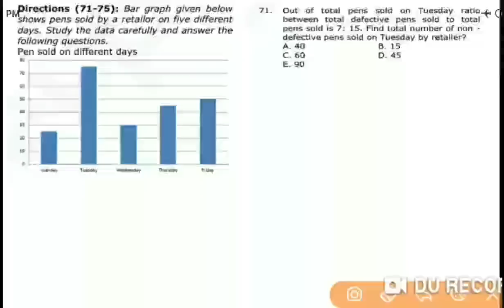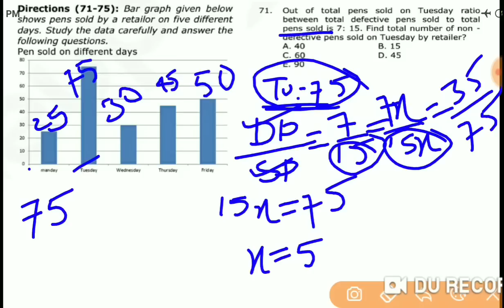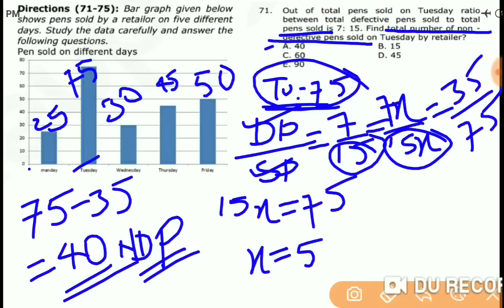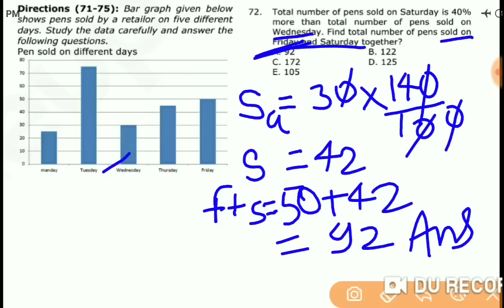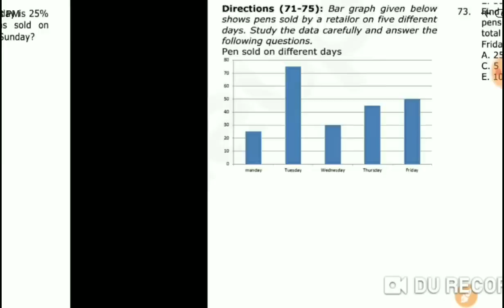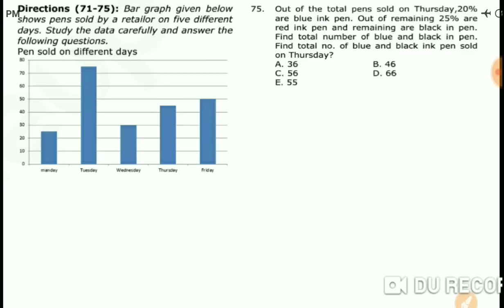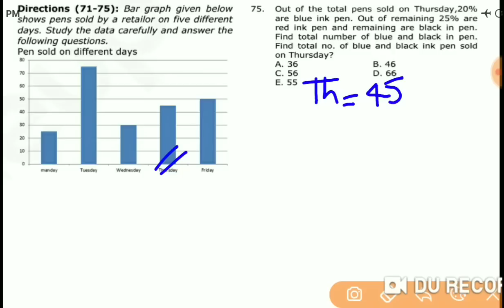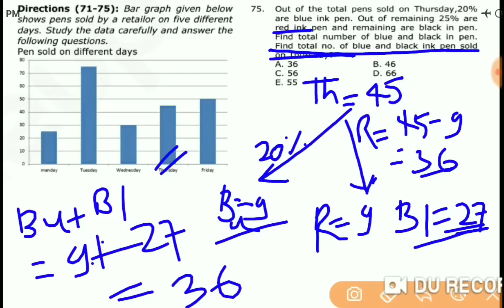SBI Clerk Exam 2019 | Math | DI | Trick to Solved in Two min | Asked in previous year | Day - 8